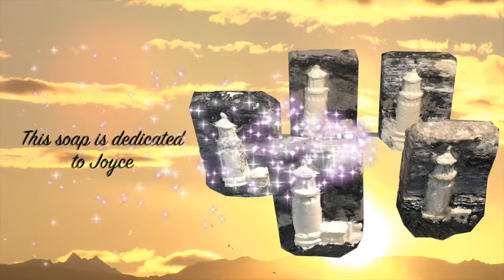Making an Easy Lighthouse Scene with Cold Process Soap Clay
In this video, I show an easy way to make an artistic lighthouse scene soap using cold process soap clay and a hard plastic mold. The techniques introduced in this video open up yet another avenue to explore in making beautiful artistic soap with high quality cold process soap.

I do not get paid in any way if you click on these links. I just provide them for your convenience.

My Basic Soap Recipe
18 oz of Organic Coconut Oil
18 oz of Olive Oil
15.15 oz of Shea butter
13.7 oz of Filtered Water
7.2 oz of Food Grade NaOH
Cotton ball size piece of Tussah Silk
1 Tablespoon Jojoba Oil added after trace